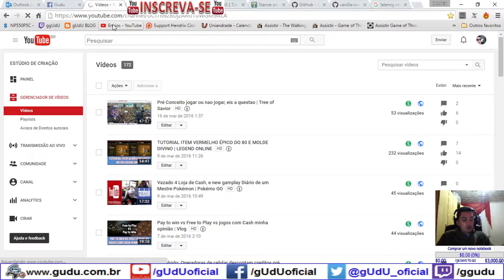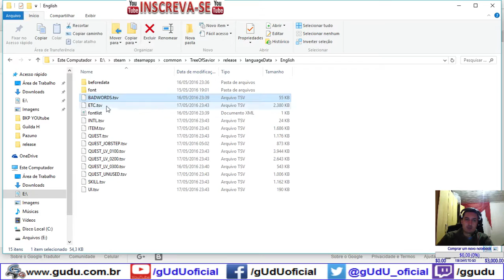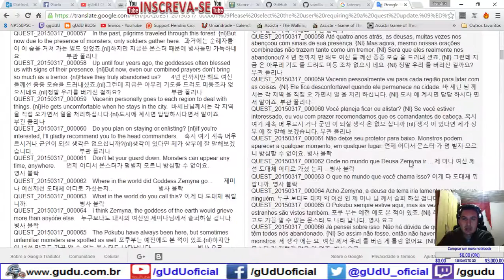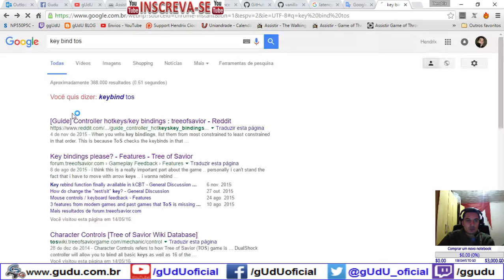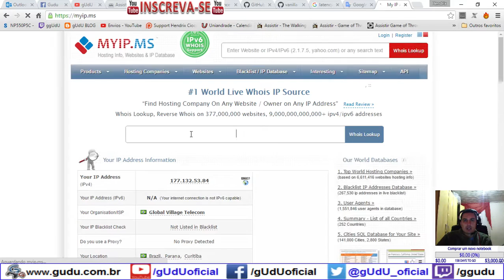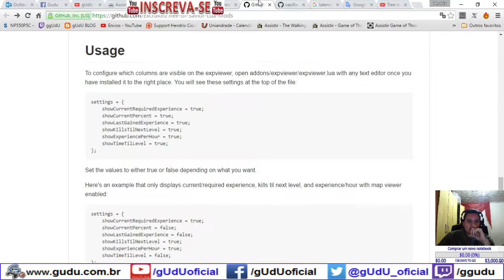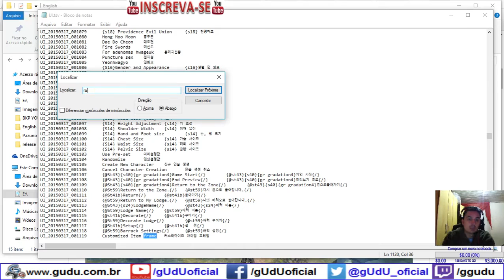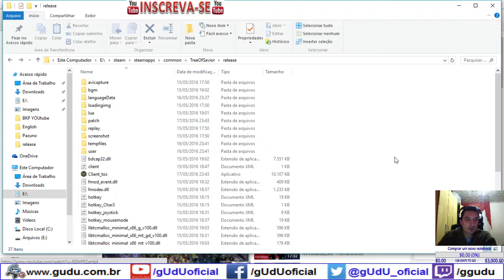Como traduzir para portugues e alterar arquivos | Tree of Savior